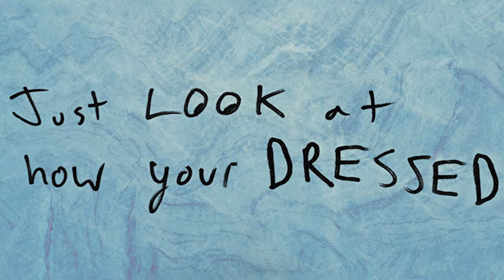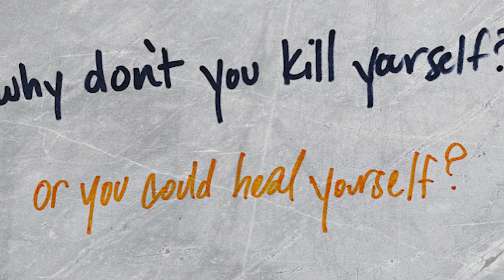Caitlin Cook - Thank God For Sluts (Official Lyric Video)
Trigger warning: crude language, suicide.

From the official studio album of The Writing on the Stall, a one-woman bathroom stall graffiti musical by Caitlin Cook.

Music & lyrics by Caitlin Cook
Piano by A.J. Holmes
Drums by Jamie Eblen
Produced, mixed, and mastered by Katie Buchanan